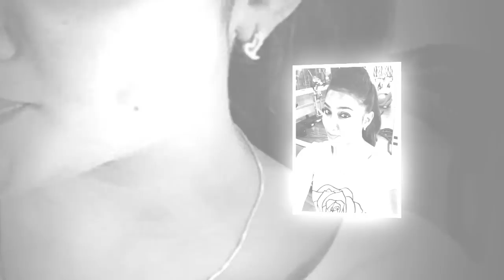Saravanan Meenakshi Actress nandhini - Unseen Photo Gallery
tamil serial actress nandhini saravanan meenakshi myna rare and unseen images.

Saravanan Meenatchi is an Indian Tamil-language soap opera that airs on STAR Vijaytv.